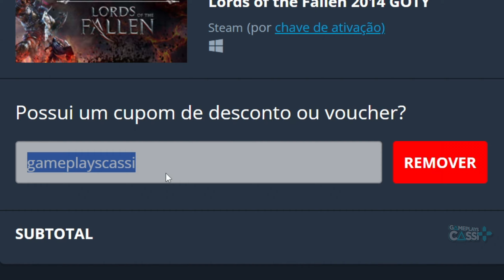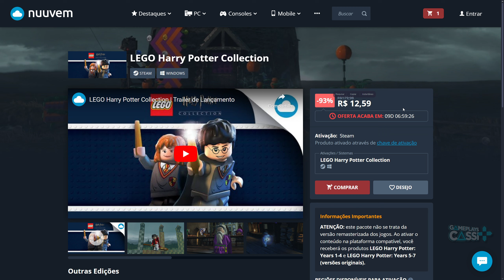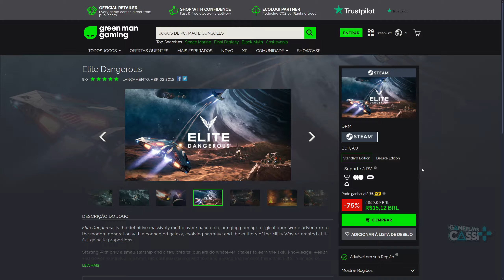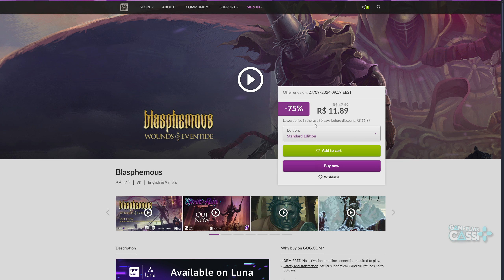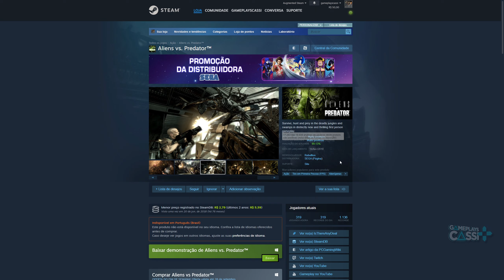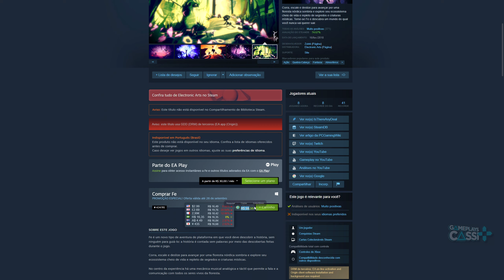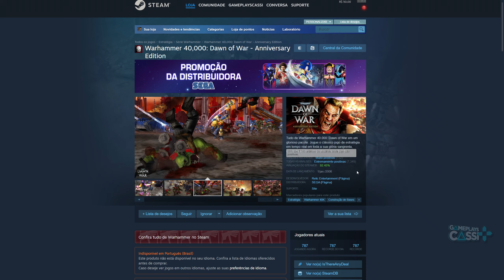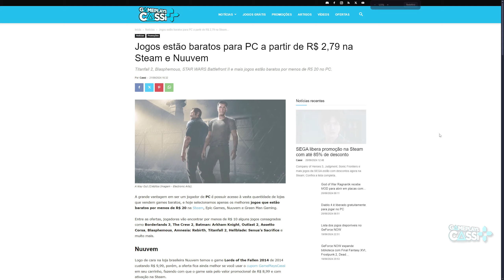CORRE!! Jogos BARATOS para PC a partir de R$ 2,79 em PROMOÇÃO na STEAM, NUUVEM e EPIC GAMES!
Shadow Warrior 3, The Crew 2, ABZU, Tomb Raider, Outlast 2, Batman Arkham Knight, Borderlands 3, A Way Out, Need for Speed Payback,Quantum Break e mais jogos estão baratos agora para PC nas lojas Steam, Nuuvem, Epic e Green Man Gaming.

Vai comprar na GamersGate ?  Use o Cupom GamePlaysCassi
Vai comprar na Instant Gaming ? Ajude o Canal

00:00 Introdução
00:14 Nuuvem: JOGOS BARATOS para PC
02:49 RECADO IMPORTANTE
02:59 Green Man Gaming: JOGOS BARATOS para PC
04:00 Epic Games Store: JOGOS BARATOS para PC
05:08 Steam: JOGOS BARATOS para PC
07:51 CORRE! ULTIMA CHANCE